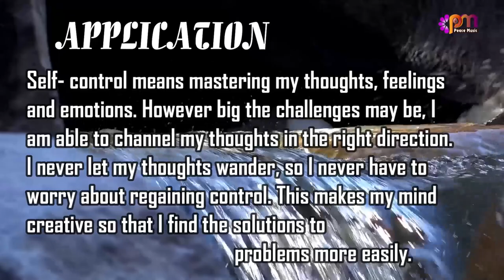DAY 175 SELF CONTROL